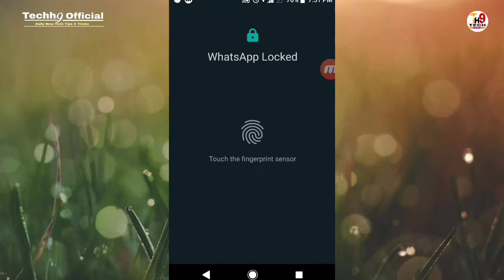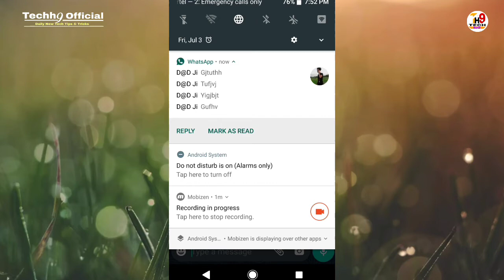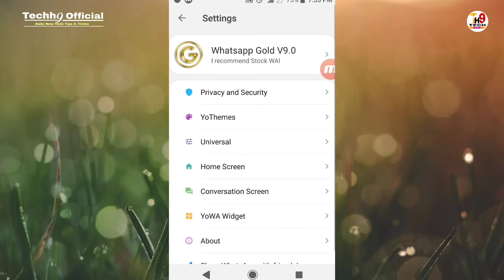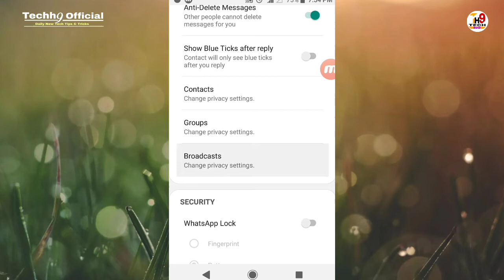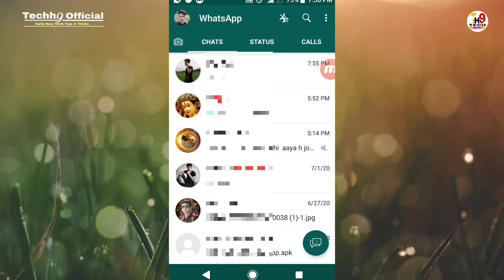How to hide blue tick on Whatsapp messages || Whatsapp per blue tick ko kaise hide kare || in hindi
1. how to hide blue tick on whatsapp messages,
2. whatsapp pr blue tick ko kaise hide kare,
3.  how to disable whatsapp blue tick for read messages,
4. how to hide blue tick in whatsapp chat,
5.  how to hide double tick on whatsapp messages,